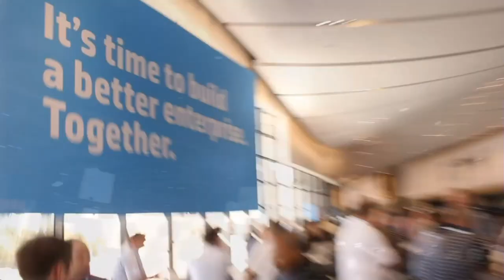Antonio Neri, HP | HP Discover Las Vegas 2013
Antonio Neri, HP, at HP Discover 2013, with John Furrier and Jeff Frick

 Antonio Neri, Senior Vice President and General Manager, Technology Services at HP, discussed his company's new announcement around Big Data services, cloud and data management with theCUBE co-hosts Jeff Frick and John Furrier, live at HP Discover 2013.

Converged cloud and Big Data are the main areas of focus, Neri said. On the Big Data front, "we are announcing a new set of services around Advisory services." The goal is to bring customers into an environment and have them define their value proposition around Big Data. The new services also help them define the strategy for Big Data and help them implement it.

The other aspect is converged cloud. "Every customer will follow a different path to the cloud," and HP focuses on how to help them take the journey to the cloud, Neri explains.

HP takes you on a magical Big Data ride

"Many customers are kind of intimidated," Neri said. Advisory workshops focus on that issue by bringing in consultants with a very clear approach and "we help them get comfortable about the next step. We don't make then feel like they have to swallow a big whale," they take baby steps.

Customers want control
One of the customers' biggest concerns is "all about change management." IT, the business owners, they all need to be part of the conversation. "They really get very uncomfortable when they feel they are losing control. It is our role to show them they keep control."

The technology shifts are driving the biggest change, Neri explained. "Applications and workloads are going to be the next big shift."

Amazon lacks HP's technology expertise
"People don't need cloud, they need flexibility, where cloud can play a big role," Neri said. "At the end of the day is about productivity, cost and flexibility. Amazon has been in the forefront in building the environment, but they don't have the technology expertise we have."

HP's cloud architecture allows customers to move up and down from private to managed to public cloud. "We have a four wall agreement and we also do flexible capacity service," meaning on premise infrastructure as a service. "You can have the same technology on premise and we manage that as a service. We give them great flexibility, on premise." Flexible capacity has been available for a while and "we see massive demand," as customers are more comfortable with it because it's on premise.